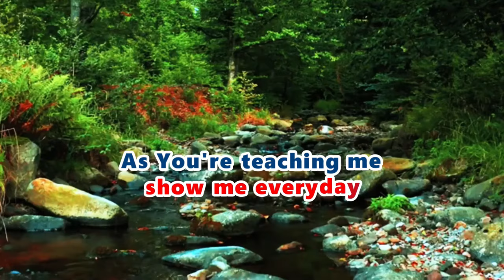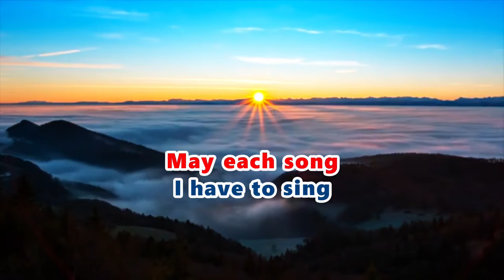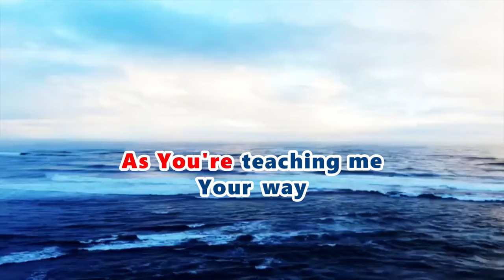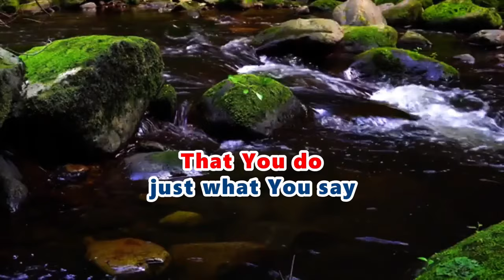IN HIS TIME (KARAOKE VERSION) Worship Song